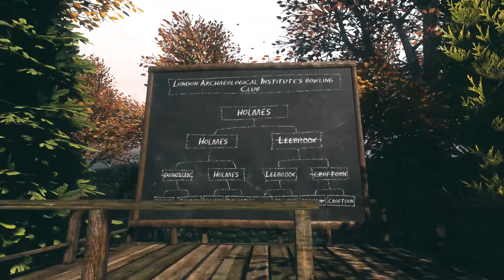Sherlock Holmes: The Devil's Daughter [Deutsch / Let's Play] #6 - Dechiffrier-Meister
Hallöchen ihr Lieben zu unserem neuen Let's Play-Projekt :3! Wir spielen "Sherlock Holmes: The Devil's Daughter" von Frogwares :D!
Der berühmte Detektiv Sherlock Holmes muss sich im viktorianischen London einem neuen Fall stellen. Dabei geht es nicht nur um Ermittlungsarbeit, sondern auch jede Menge Action :D!
Sherlock Holmes: The Devil's Daughter ist sowohl für PC als auch für PS4 und XBox One erhältlich. Ihr könnt das Spiel digital oder im stationären bzw. Online-Handel erwerben.
Liiiinks:
Ihr wollt mir etwas schicken? Dann an folgende Adresse (bitte keine Pakete!):
Nesfatelp
Postfach 12 12
31562 Nienburg